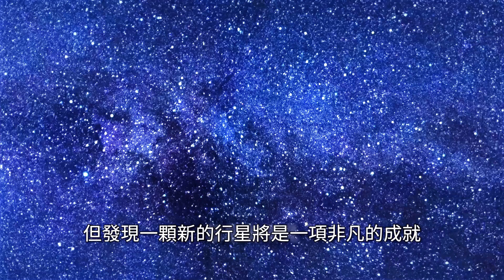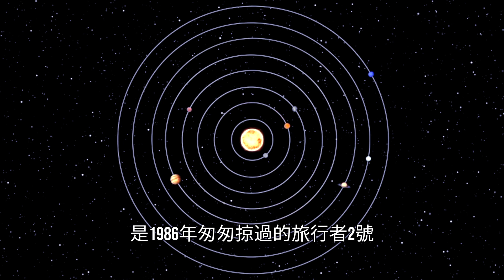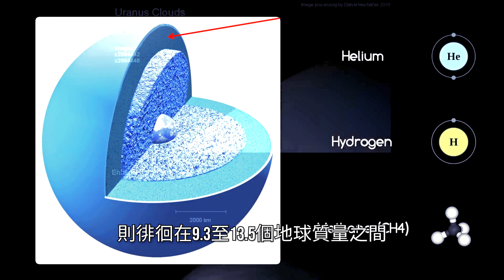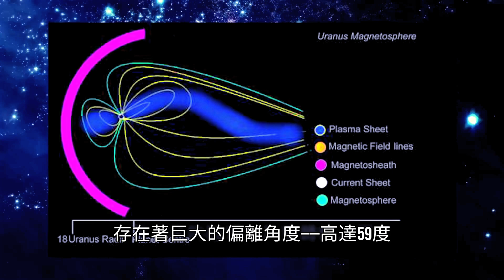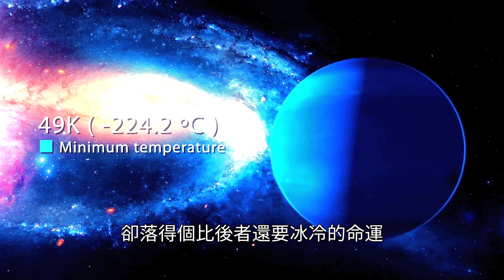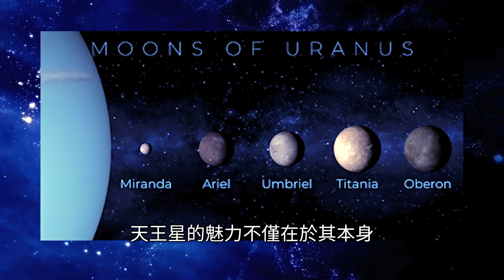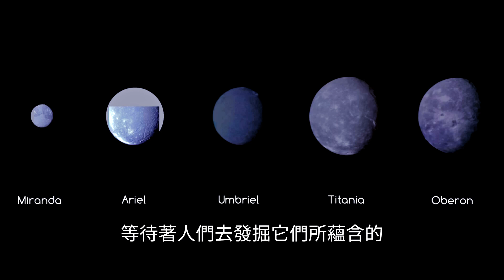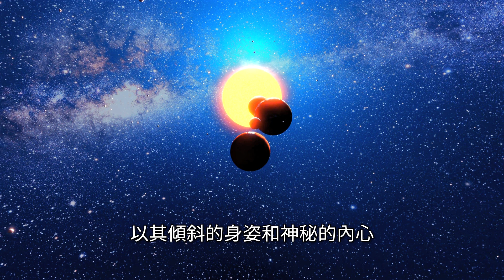天王星最為奇妙的眾多奧秘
天王星－這顆被遺忘在太陽系深處的寶石，以其獨特的姿態和難以捉摸的特性，吸引了天文學家們無盡的探索目光。